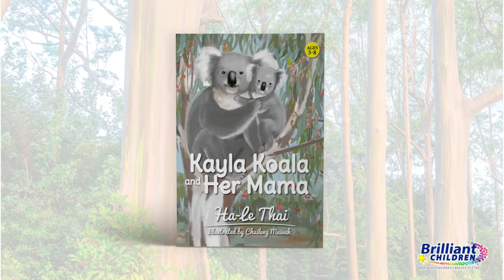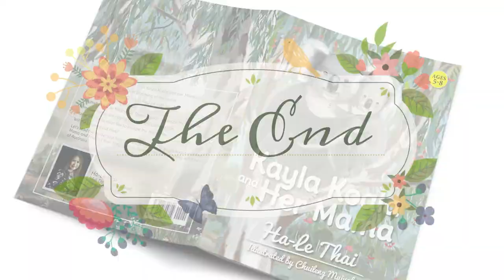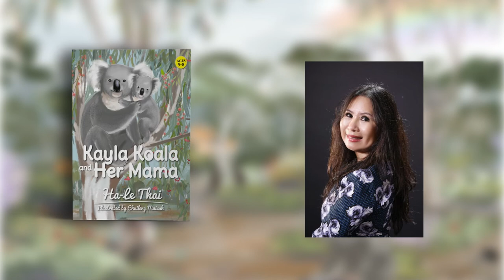Video Book: KAYLA KOALA AND HER MAMA - 5-8 yrs old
Book description: In the bushes of Australia, lives Kayla Koala and her Mama.
At the rising of the sun and blooming of the moon
Mama promises Kayla, “I will always be with you.”
Then one day tragedy strikes.
The smell of smoke fills the air. There is panic amongst the animals.
Ferocious flames are ripping through the countryside.
Mama and Kayla must flee to escape the fire’s roar.
Will they make it out alive?
Let’s watch and listen to the tender and heart-wrenching story of Kayla koala and her Mama and find out how they fight to survive the devastating wildfires of Australia.

Kayla Koala And Her Mama is the book that Ha-Le Thai has written for Australia and the world from her heart. She felt an urge to write these stories after the horrible bushfires that happened in Australia in 2019 and 2020.

Please support our Australia and The Koalas by buying the books for your children or for yourself. You will love 32 pages with beautiful and magnificent illustrations and heartfelt poem story content, together with a bonus of an educational program for children from preschool to Year 2. Every cent of your purchase will go to the warfare support services for the koalas, wildlife animals, and firefighters in Australia.

Please find the links below for getting the book:
PAPERBACK:
Ha-Le's bookstore:
Save more than 45%
1. US
2. UK
3. DE
4. FR
5. ES
6. IT
7. JP
8. CA

EBOOK:
1. US
2. AU
3. UK
4. India
5. DE
6. ES
7. FR
8. IT
9. NL
10. JP
11. BR
12. CA
13. MX